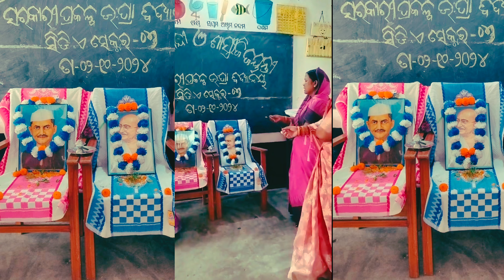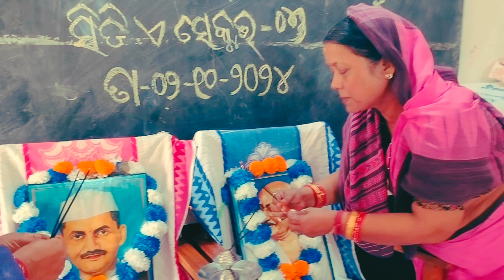Gandhi and Shastri Jayanti Observation at Govt Project UPs CDA sec 7, Cuttack.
Gandhi and Shastri Jayanti Observation at Govt Project UPs CDA sec 7, Cuttack#Police Colony Ps ClusterCMC Odisha.